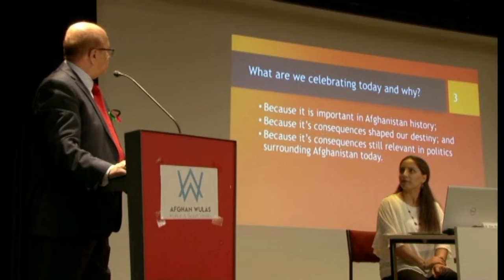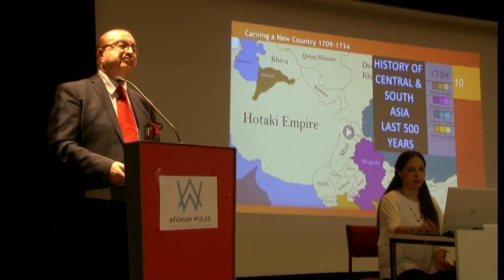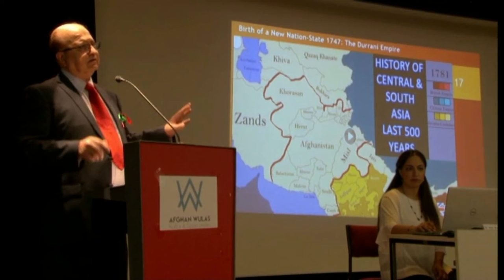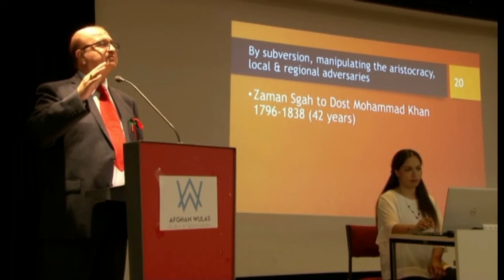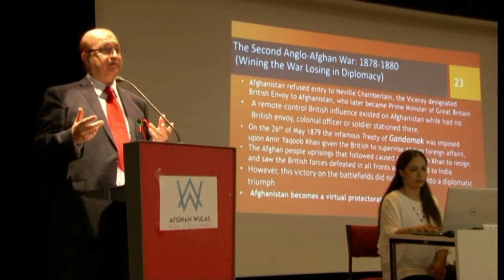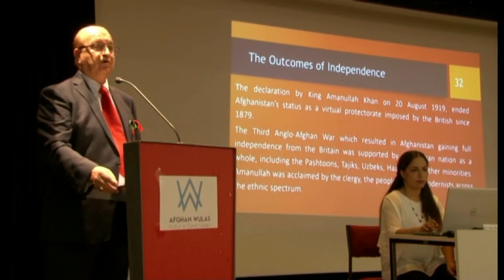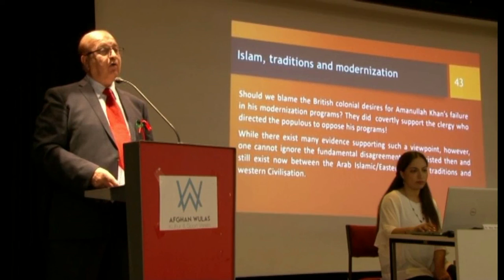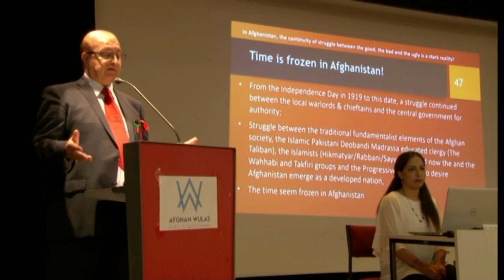Centenary of Afghanistan's Independence?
A Speech by Dr Noor Ahmad Khalidi on Afghanistan's Independence in Vienna, 18 August 2019